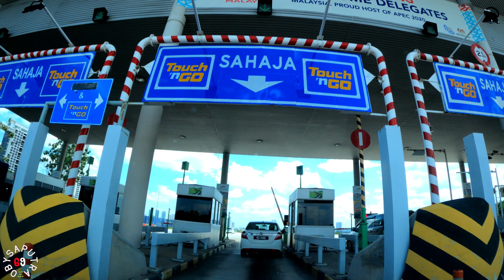🔴DARI KL KE PERBATASAN PUTRAJAYA DAN DENGKIL SEPANG MALAYSIA /4k 60fps HDR ULTRA HD VIDEOS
Cyberjaya adalah sebuah kota yang terletak di Selangor, Malaysia. Kota seluas 28,94 km² ini merupakan bagian dari Multimedia Super Corridor. Kota ini diharapkan menjadi pusat perkembangan negara Malaysia untuk masa yang akan datang dengan tumbuhnya berbagai perusahaan bidang teknologi dan TI.

Cyberjaya diresmikan pada Juli 1999 oleh Perdana Menteri Malaysia saat itu, Mahathir Mohamad. Sejak saat itu, berbagai perusahaan berteknologi tinggi pindah ke Cyberjaya. Salah satu komponen awal Cyberjaya adalah Universitas Multimedia atau MMU. Kota yang dibangun di atas bekas perkebunan sawit ini telah memiliki sebuah mal kecil, hotel, dan berbagai bangunan komersil namun masih kekurangan sarana pemukiman.

Kota ini dapat dicapai dari Kuala Lumpur dalam waktu 40 menit, dari Bandar Udara Internasional Kuala Lumpur dalam 30 menit, dan dari Port Klang dapat dicapai kurang dari satu jam.